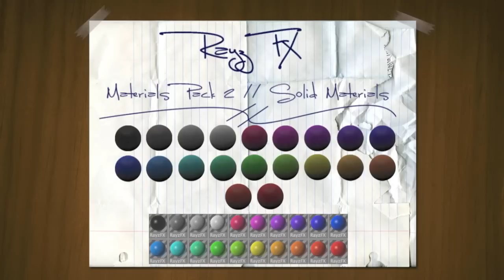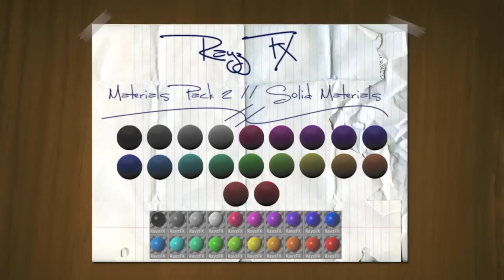Cinema 4D // Solid Material Pack // RayzFX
Rayz FX Cinema 4D Solids, Material Pack 2.  This includes 20 new, solid materials, made from Rayz FX, for use in Cinema 4D  Do not redistribute without my permission.